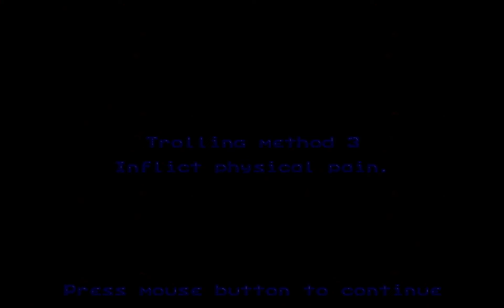Casualemmings Old Formats NL (Troll 6) - Dizziness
Casualemmings Troll 6